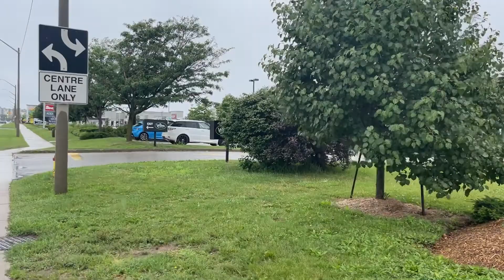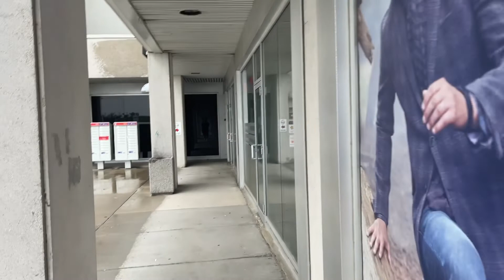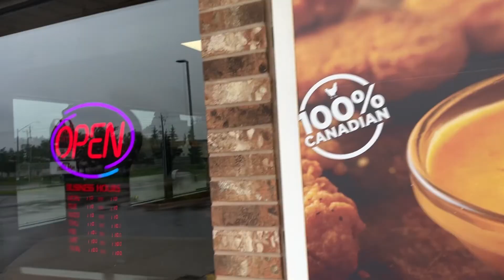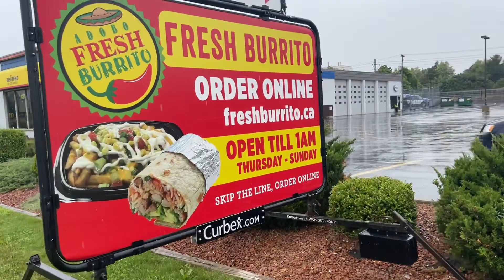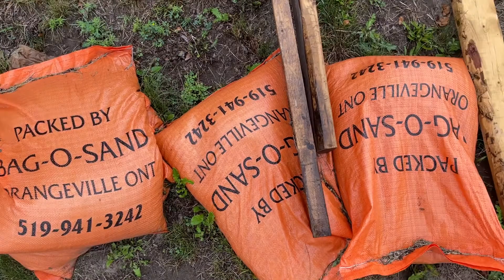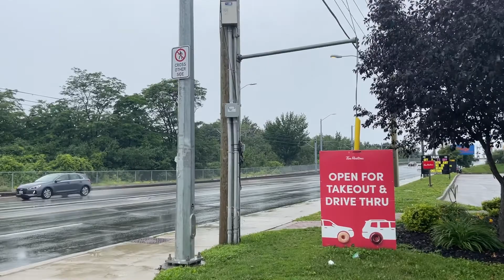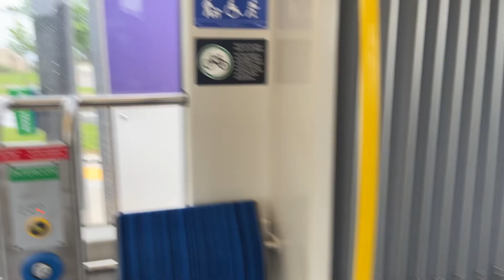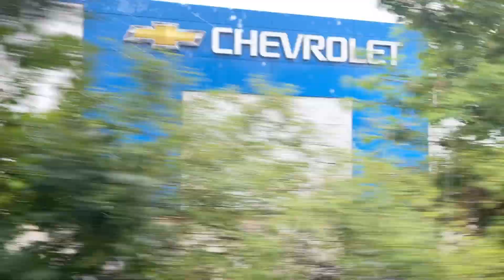Walk And Talk Part 24, The Karen Chronicles